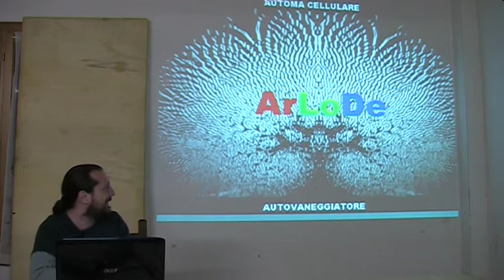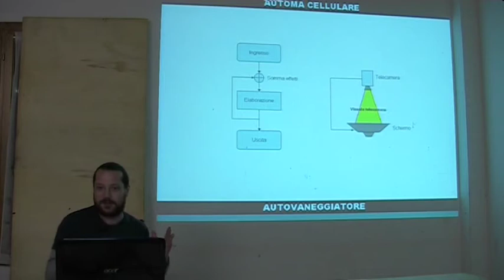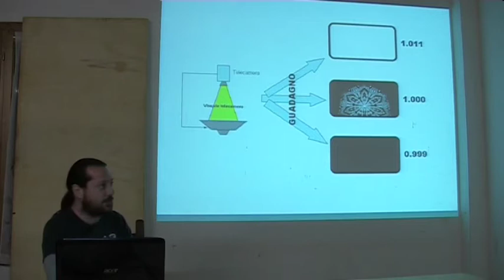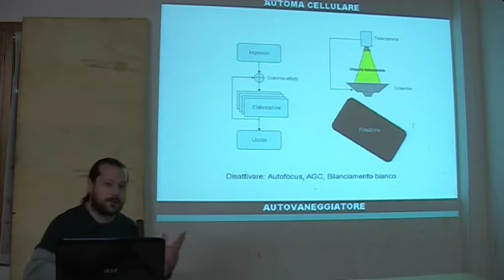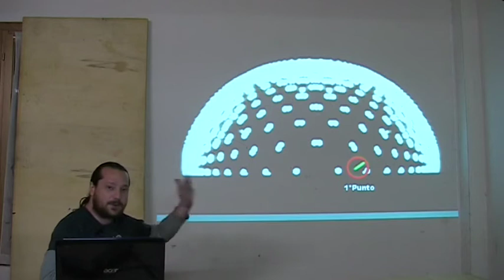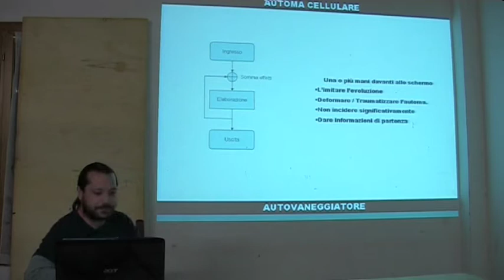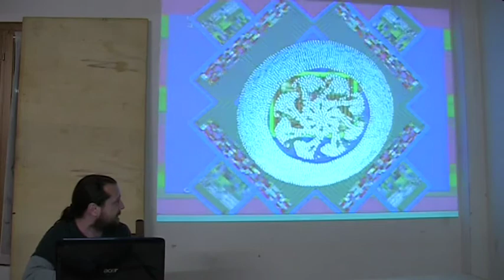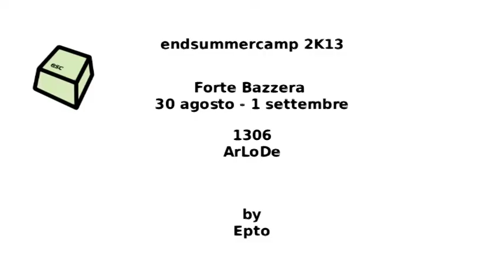AR.LO.DE: ARte LOgica e puro DElirio -Epto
AR.LO.DE. è la crasi che descrive un quanto di tempo tra ARte LOgica e puro DElirio, nella ricorsione caotica dell’informazione che ci attraversa. Trasformeremo una telecamera ed una televisione, entrambi analogiche, in un sistema informatico digitale tramite metodi analogici, creando una macchina in grado di fare delle computazioni informatiche. Atraverso gli automi cellulari (Game of Life), la teoria dell’informazione e la teoria del caos, computeremo l’informazione-automatica stessa hackerando l’informazione dal punto di vista concettuale, generando e computando nuove informazioni per migliorare il contesto che ci circonda.